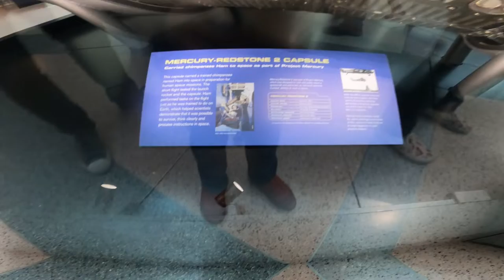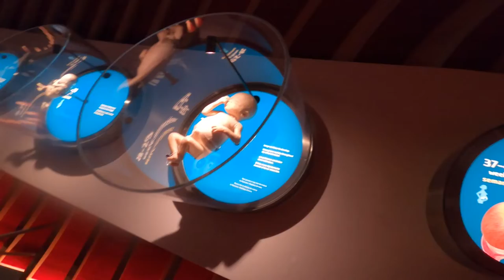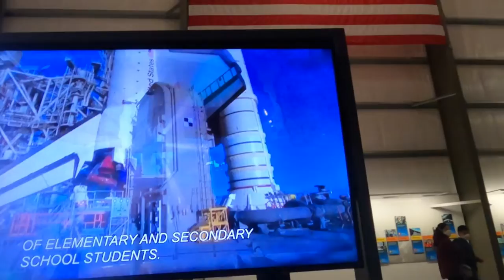Space Shuttle & Fish Tank Tunnel at California Science Center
Frankie and Laurence visit the California Science Center in Los Angeles, CA and learn about space missions, nature, renewable energy, aquatic animals, touch starfish, walk through the tunnel aquarium, and see the Space Shuttle Endeavor.